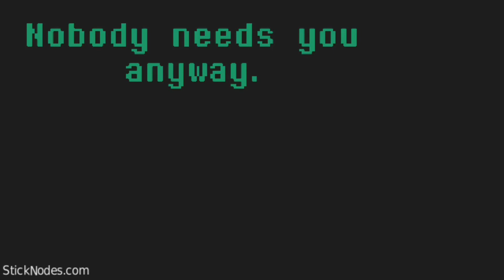Dream Sans/Cross Sans vs Killer Sans (part 1 2 3)